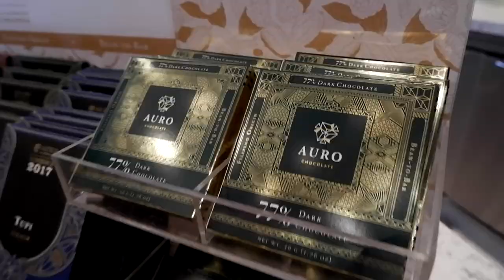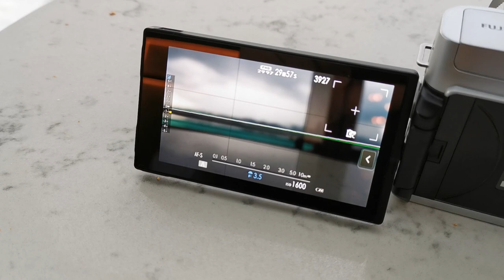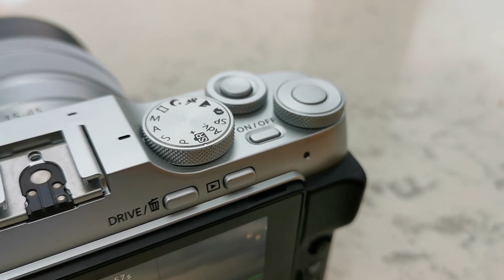FUJIFILM X-A7 - AUTO FOCUS VLOG TEST